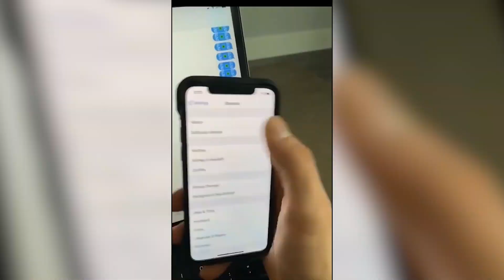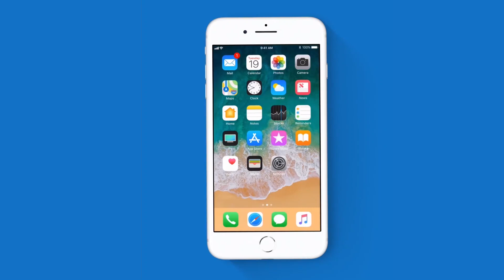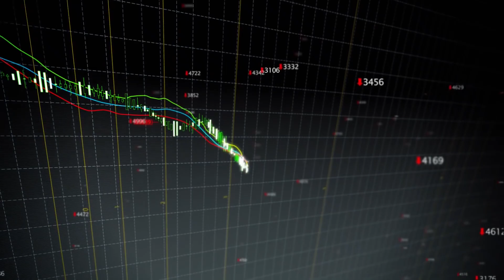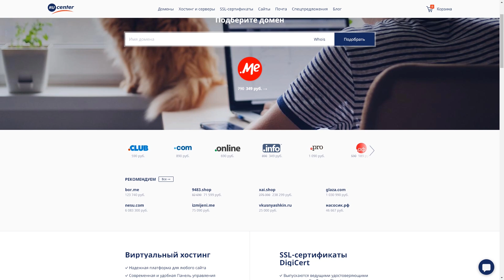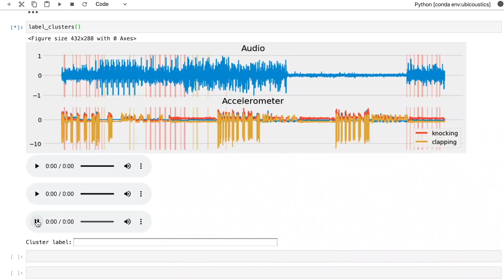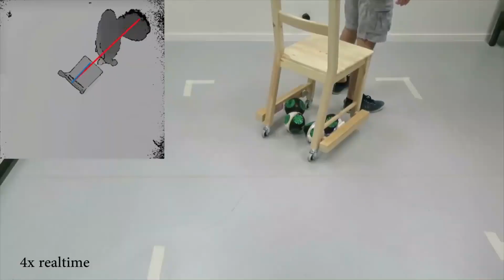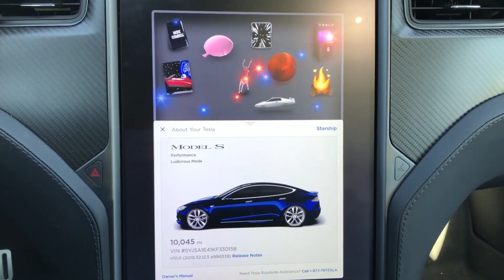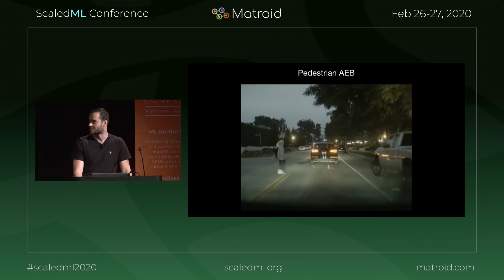[2020] Новый способ убить iPhone | Новинки от Илона Маска и другие новости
👉🏻OnePlus 8 Pro 5G лучше, чем S20 | Новый взгляд на Play Station 5 | НАСА луна 2 и другие новости

👉🏻Бюджетный Galaxy Fold 2 Mini 2020 | робот собака от Google | Новости от Илона Маска и многое другое

Видео содержит рекламную интеграцию.